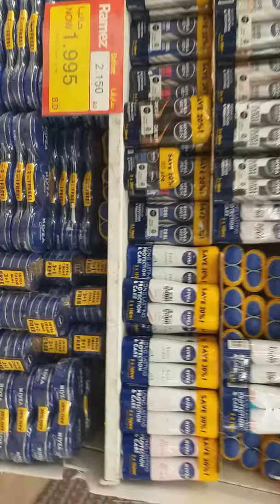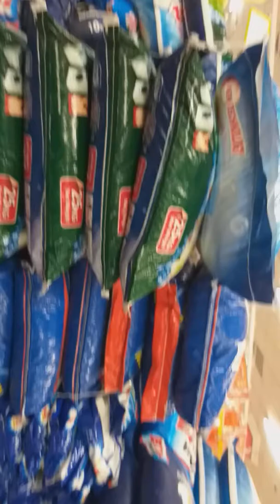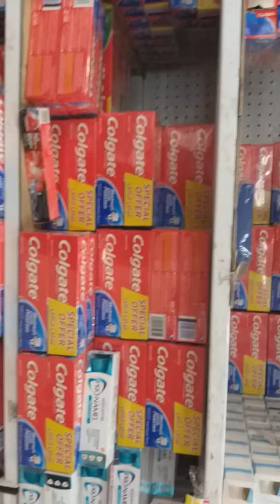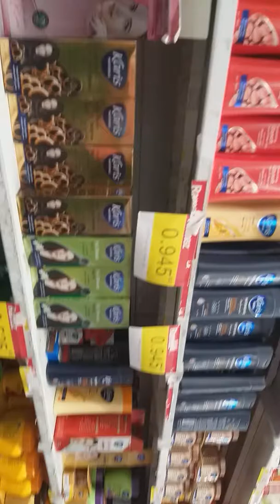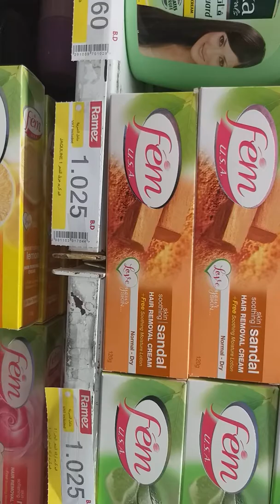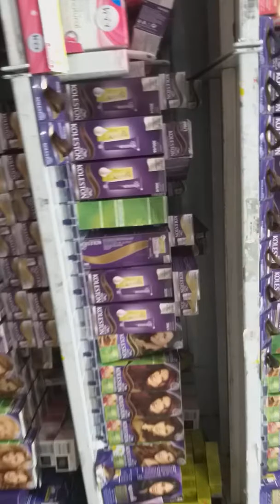Ramiz mall At Isa town bahrain window shopping only